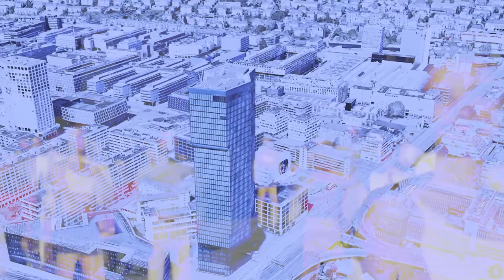Triemli Parasite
A video about the "Triemli Personalhäuser" high-rise buildings in Zürich, previously used as housing for hospital workers and now set to be demolished.